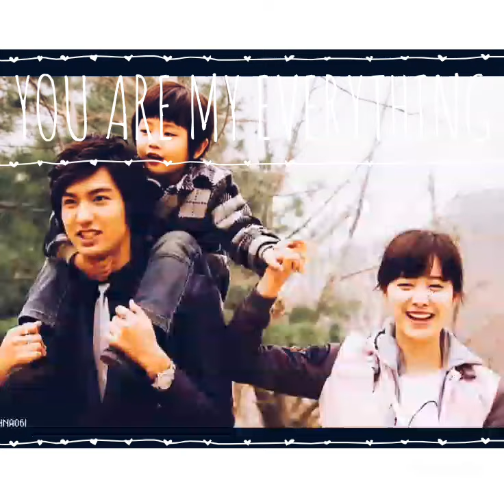Happy 15 Anniversary Boys Over Flowers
This video special for EXO L